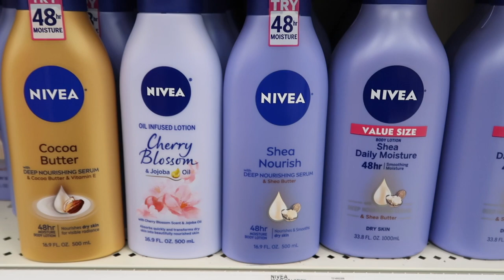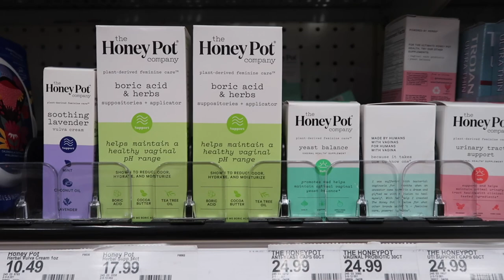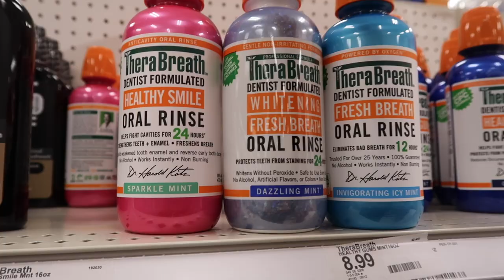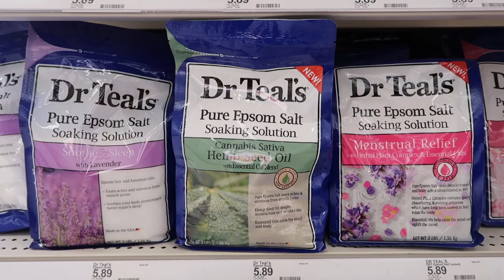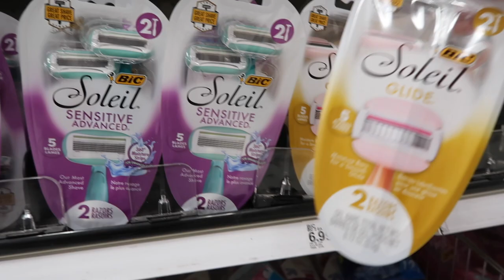COME SHOPPING WITH ME FOR HYGIENE PRODUCTS | SELF CARE + FEMININE CARE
Come shopping with me for feminine care and self care products :) leave a comment on some products I should try next.

♡FAQs♡
Age: 25
Ethnicity: African American
Height: 5’0
Camera: Canon G7x mark ii (vlog camera)